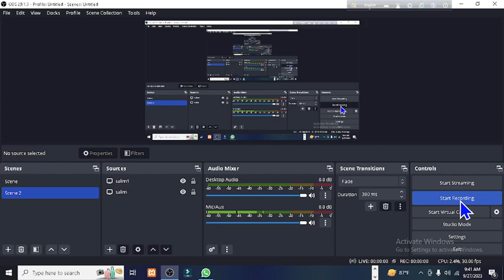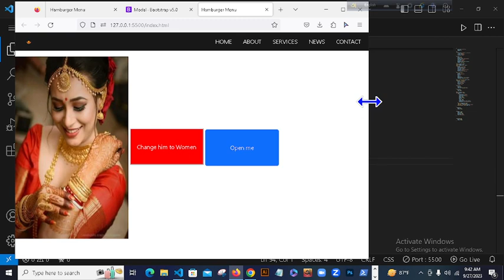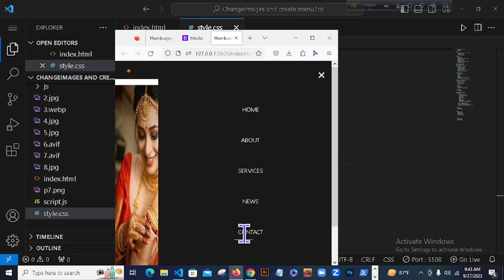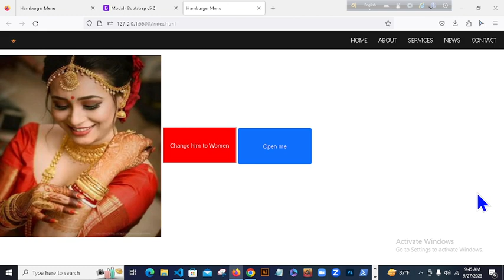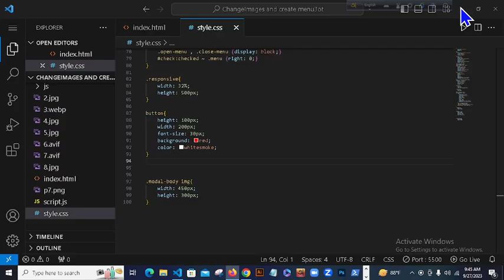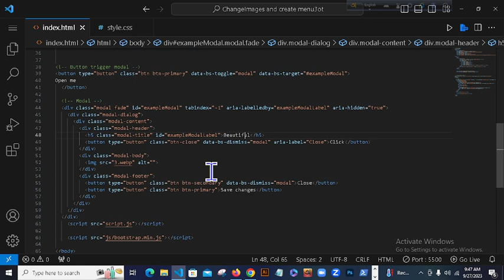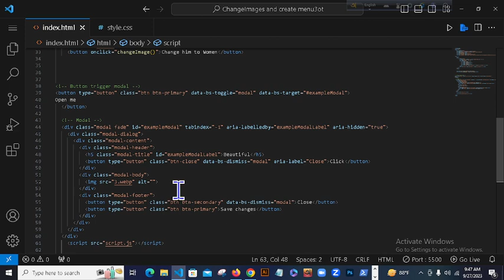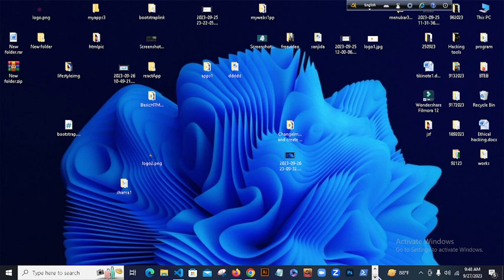Assignment video HTML CSS JavaScript with Modal